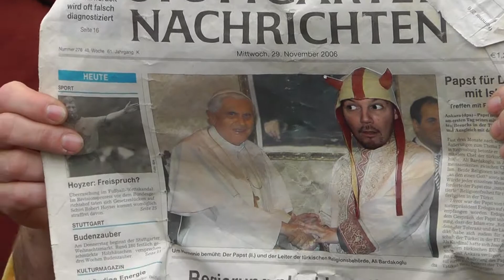Ebernburg 2011: Spectaculatius - Falkenlied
Hi, ich habe bei diesem Auftritt Tränen gelacht. Aber mitten im Auftritt (wärend der "Slow Motion Phase") war meine Speicherkarte voll. Die neueingesetzte Karte mußte ich noch formatieren, und als ich fertig war, war Spectaculatius es leider auch. Es fehlen c.a.2 Minuten vom Auftritt. Aber laßt euch gesagt sein das es wirklich sehr lustig war, und ich hoffe das ich die Show bei nächster Gelegenheit mal filmen kann ? Grüße an McHeckmeck: ganz großes SORRY :-(